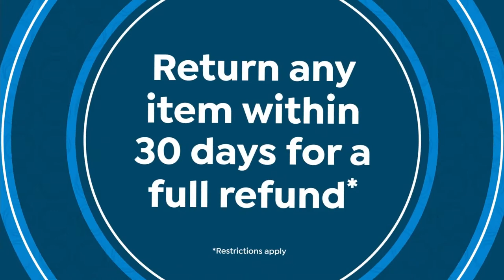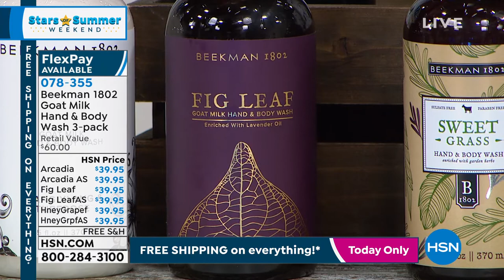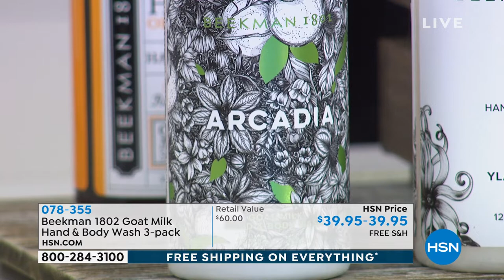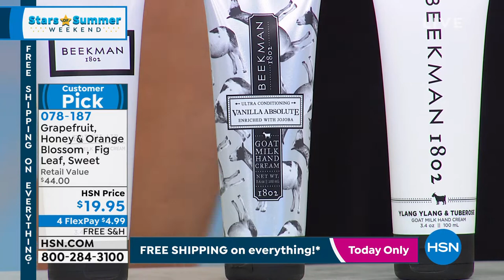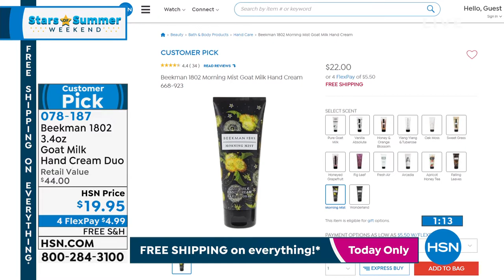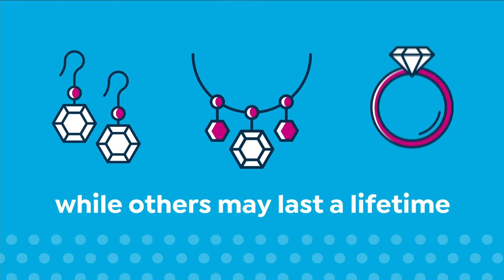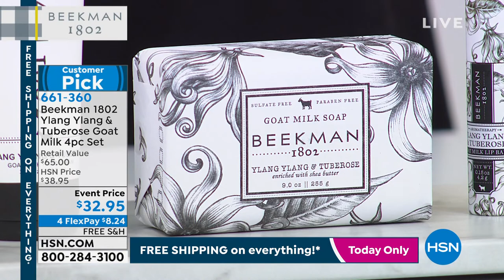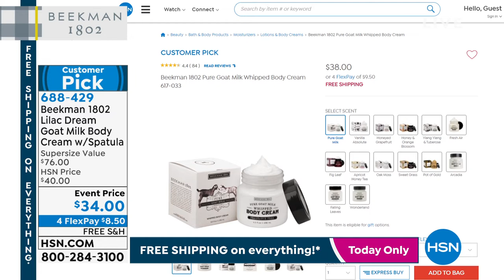HSN | Beekman 1802 Beauty 05.22.2021 - 08 PM